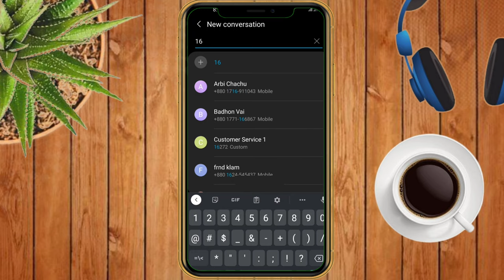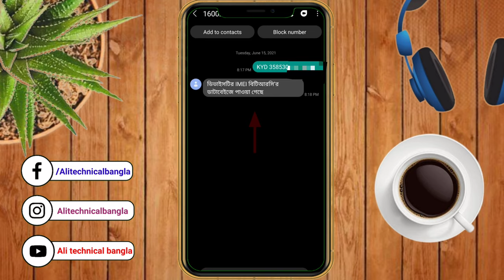BTRC mobile phone registration check | btrc imei database check | your phone Official or unofficial?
এই ভিডিওটিতে দেখানো হয়েছে কিভাবে আপনারা আপনাদের ফোনটি বিটিআরসি ডাটাবেজে আছে কিনা সেটা চেক করবেন খুবই। সেই সাথে আপনি বুঝতে পারবেন আপনার সেটটি অফিসিয়াল নাকি আনঅফিসিয়াল। বিটিআরসি ডাটাবেজে যদি আপনার তথ্যগুলো থাকে তাহলে আপনার ফোনটি হবে অফিশিয়াল অন্যথায় আনঅফিসিয়াল।

এজন্য প্রথমে প্রয়োজন হবে আপনার মোবাইলের আইএমইআই নাম্বার। আইএমইআই নাম্বার বের করার জন্য আপনার মোবাইল থেকে ডায়াল করুন *#০৬#
এরপরে আপনারা এমআই নাম্বারটি লিখে রাখুন।
তারপর চলে যান আপনার মোবাইলের মেসেজ অপশনে। মেসেজ অপশনে টাইপ করুন KYD imei number এটিকে পাঠাই দেন ১৬০০২ এই নাম্বারে।
ফিরতি ম্যাসেজে বিআরটিএ আপনাকে নিশ্চিত করবে আপনার ফোনটি রেজিস্ট্রেশন করা হয়েছে কিনা।